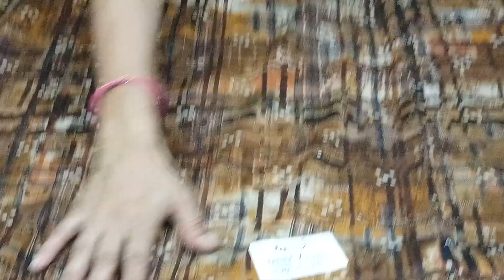Rassian jaam me pure duppte ka suit available order no 8708947214